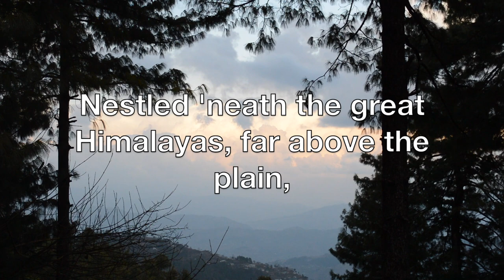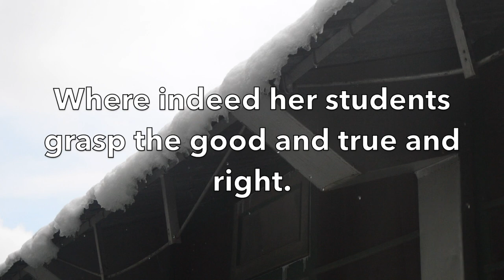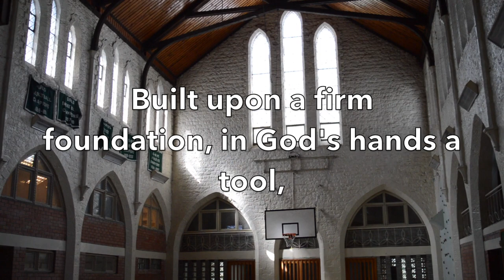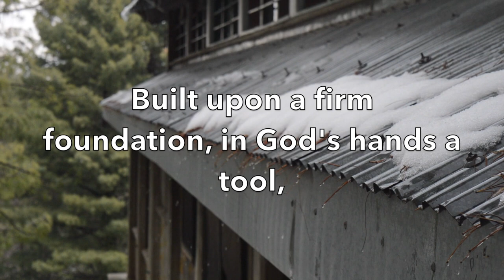MCS School Hymn - MCS Graduation 2020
The MCS School hymn, performed by Paul, Pat, Joel and Jodie Stock for the MCS Graduation service of 2020. The ceremony had to be done digitally because of the COVID 19 crisis at the time.